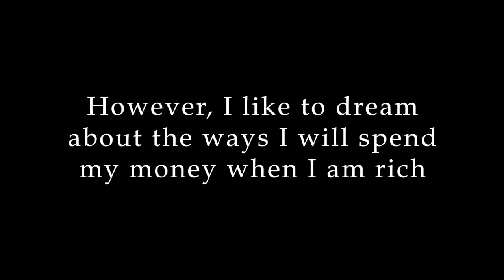Hovey Benjamin - Bag Dad (Official Video)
I edited this video myself. I know it's hard to believe because of how professional it looks, but I swear it's true.